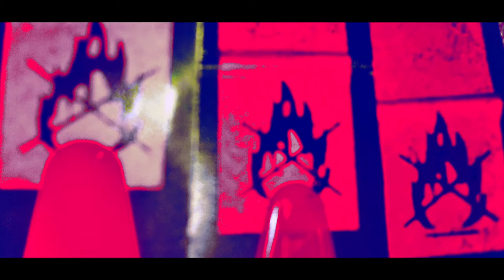CLIP 2 = ⚡️ICHER im Leben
m o r e @ danielbaden7___________________________________________________________________​​

Artist +
Editor +
Director +
Producer +
Colorist +
Gaffer +
Sound Designer +
Graphics +
Camera

M⚪️VE   ⚪️N
                            +  F⚫️LL⚫️W =  ⚡️AFE